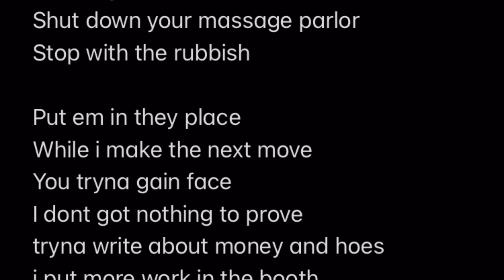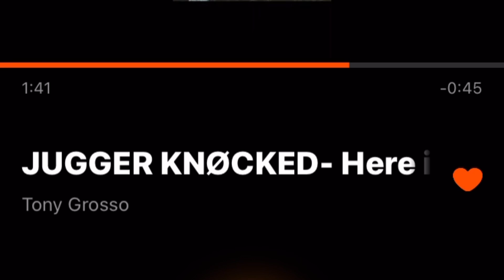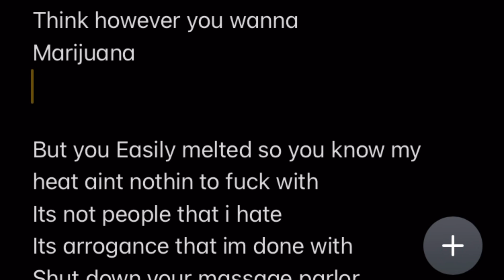Here in spirit